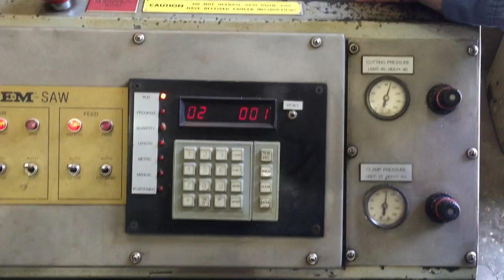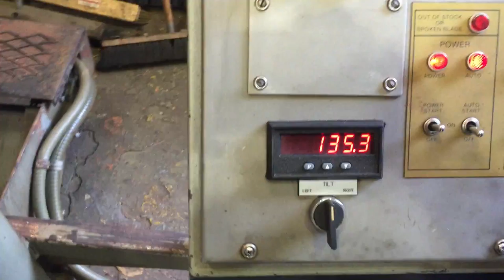HEM V100 Vertical Automatic Cutoff Saw Model V100 LA2 Year: 1997, Stock No. 9226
Specifications:
Capacity @ 90 deg.:   18” x 20” T
Capacity @ 45 deg.:   18” x 14” T
Max tilt to right:    45 Degrees
Max tilt to left:    45 Degrees
Head tilt (manual/powered)  Powered
Throat depth:     18”
Throat height:    20”
Left or right hand machine:   Left
Maximum feed length (one stroke) 24”
Number of multi strokes:   2 @ 48”
Blade speed:     60 – 400 SFPM
Number of blade speeds:   Infinitely variable
Blade dimensions:    1-1/4” x 14’3” x .042”
Blade guides:    Carbide
Guide arm (manual/powered):  Manual
Blade drive type:    Belt & pulley
Blade tension:    Air powered
Feed pressure:    Variable
Feed rate:     Variable
Coolant type:     Flood
Motor horsepower:    5 HP
Voltage:     220/440 volt, 3 phase
Currently wired:    220 volt
Number of wheels    2
Working height:    36”
Number of vises:    3
Vise type (hydraulic/manual):  Fast acting air
Air requirements:    90 PSI

Equipment/Accessories:
• Manual chip conveyor
• Electronic tilt indicator
• Chip brush
• Variable vise pressure
• Out of stock switch
• Work light
• Chip blower